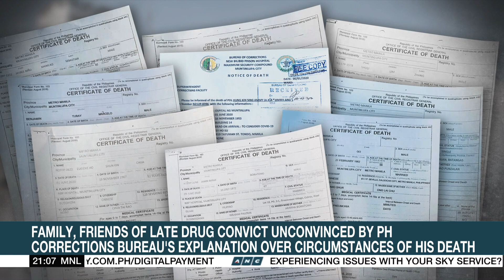Jaybee Sebastian's family, friends doubt BuCor's explanation over his death | ANC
Family and friends of the late drug convict Jaybee Sebastian are unconvinced by the explanation of the Bureau of Corrections over the circumstances surrounding the deaths of high-profile inmates at the state penitentiary.